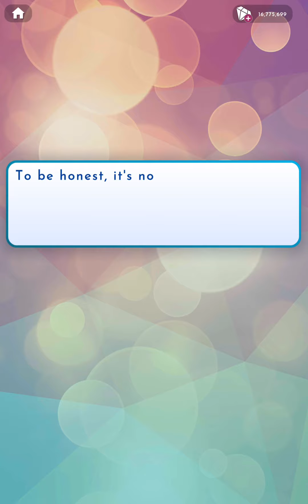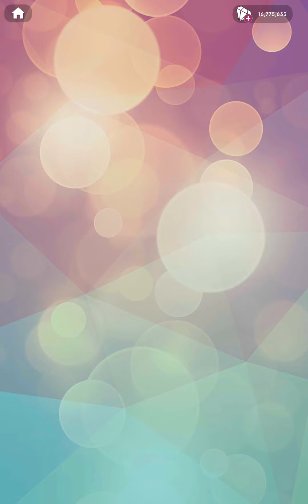Love Island The Game: Double Trouble S6 - Episode 27 (Diamond Choices/Outfits)